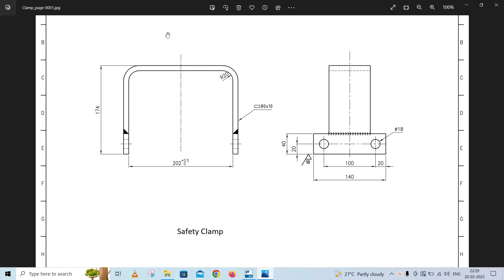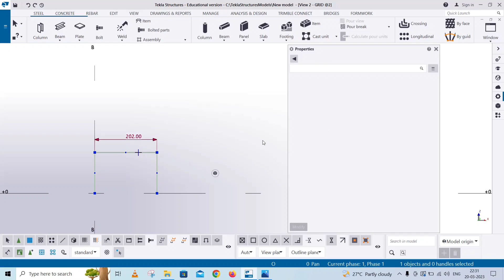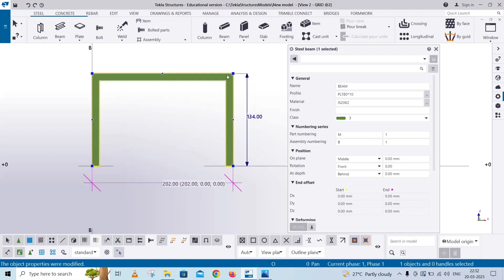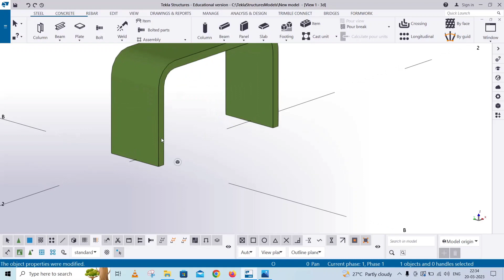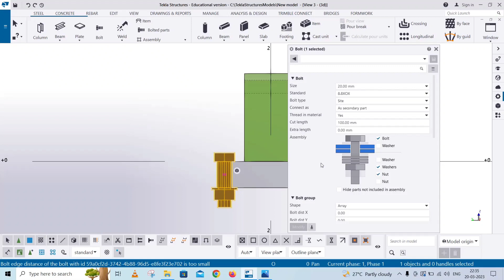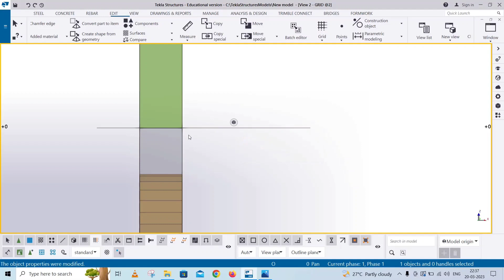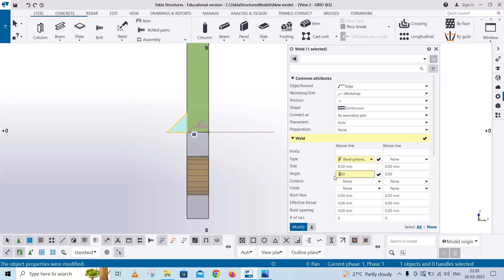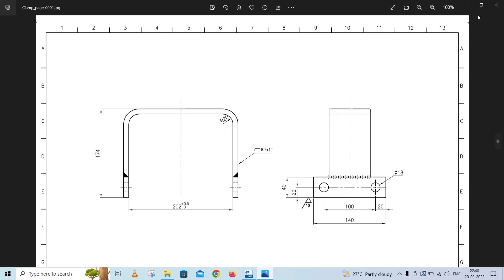Clamp Modeling In Tekla | BIMINDC | Tamil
In This video, we will see complete modeling of Clamp with example.

30, Sabha Plaza 2nd Floor, 9th Cross, Thillai Nagar Main Rd, Land Mark opp. to Bata Showroom, Tiruchirappalli, Tamil Nadu 620018.
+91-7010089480